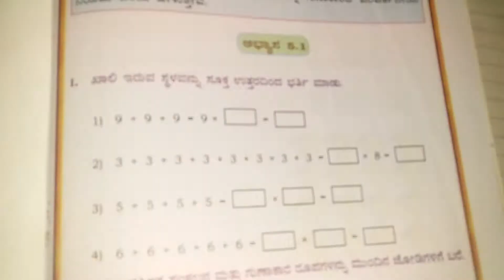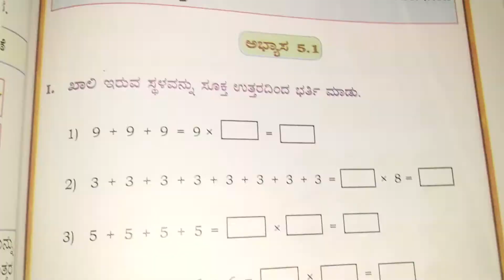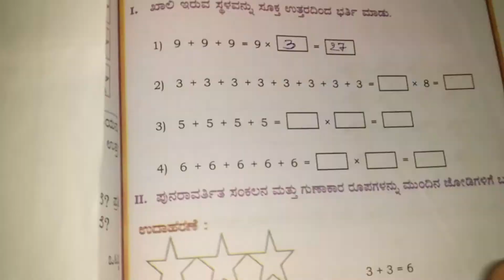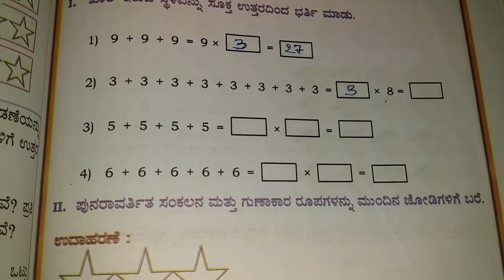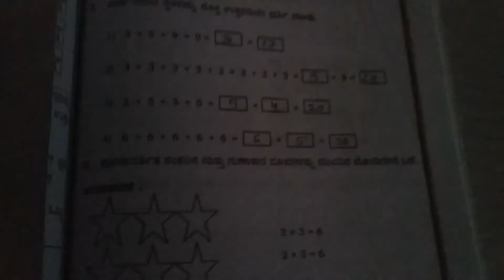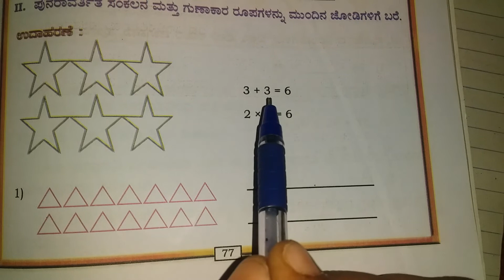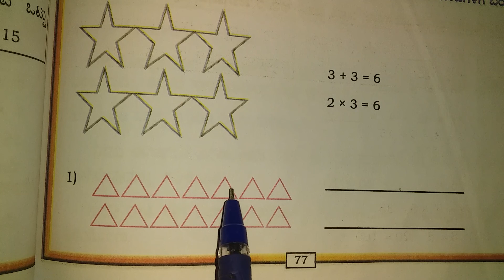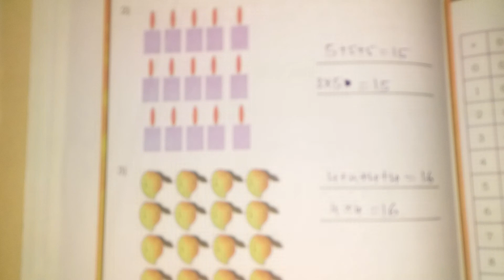4ನೇ ತರಗತಿಯ ಗಣಿತ ಅಧ್ಯಾಯ 5, ಗುಣಾಕಾರ. ಅಭ್ಯಾಸ 5.1....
ಪ್ರಿಯ ವಿದ್ಯಾರ್ಥಿಗಳೇ ಇಂದು ನಾವು ಅಧ್ಯಾಯ 5. ಗುಣಾಕಾರ. ಇದರಲ್ಲಿನ ಅಭ್ಯಾಸ 5.1... ನ್ನು ಸಂಪೂರ್ಣವಾಗಿ ಬಿಡಿಸೋಣ.